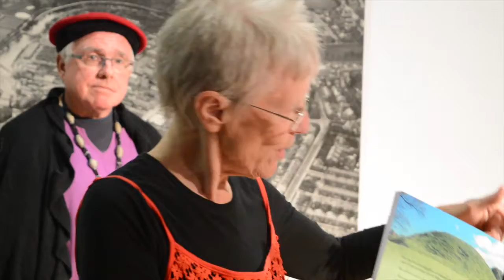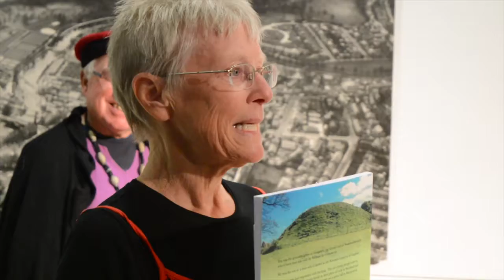A Morpeth love story of long ago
SHE was the granddaughter of Gospatric, the former Earl of Northumberland, who had been sent into exile by William the Conqueror.

He was the son of a man who had battled in the Norman Conquest of England.

Their parents had negotiated with the King. The two young people were to marry. Juliana would leave her family at their place of exile in Scotland and join the conquering de Merlays at their castle on a green hill at Morpeth in Northumberland.

But Juliana was no hopeless heiress. She brought to Ranulph a dowry of lands which enlarged the Barony of Morpeth, and which would establish her children’s future.

The stories and the characters which led to this marriage are revealed in a new book by author Bridget Gubbins: the Earl Gospatric who raged against the Conqueror; the dark and dangerous Earl of Northumberland, Robert de Mowbray, and his unfortunate wife the Lady Matilda; the warrior Bishop Geoffrey and his servant William de Merlay, who became the first Baron of Morpeth.

The formerly unknown place of origin of the de Merlay family is revealed for the first time by the writer who went to Normandy on her bicycle.

This is Morpeth’s earliest history, and at the book launch at the Town Hall there was music, mime - and a French connection.